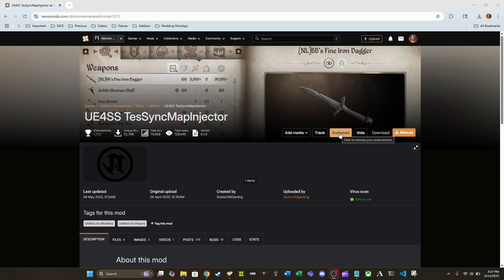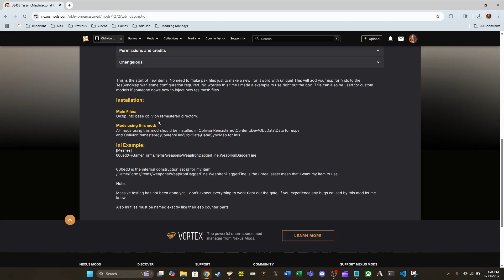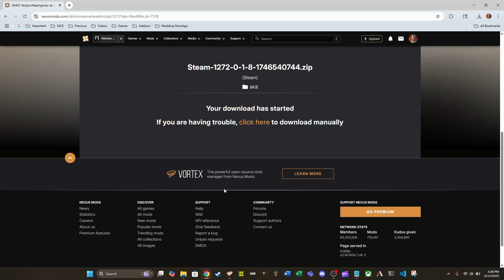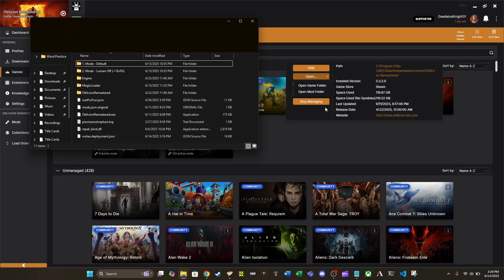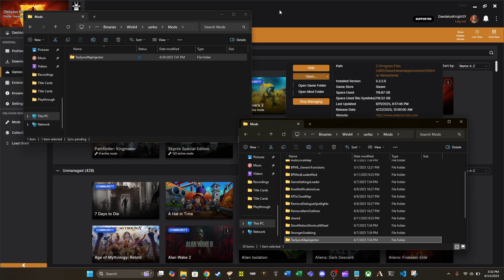Modding Mondays - Oblivion Remastered - How to Install UE4SS TesSyncMapInjector Manually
Installation Guide and Showcase of Address Library for OBSE Plugins.

Timestamps:
00:00 - Intro
00:10 - Mod Page
00:49 - Requirements
01:22 - Installation
04:50 - Thanks for Watching
06:00 - Exit